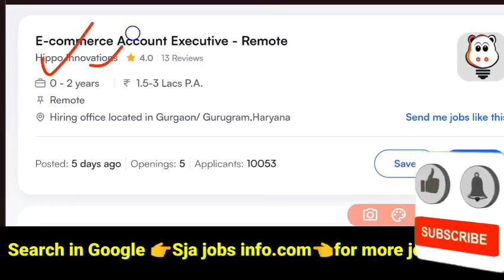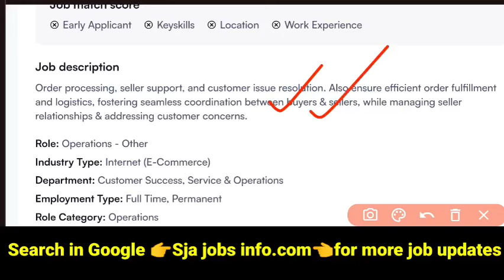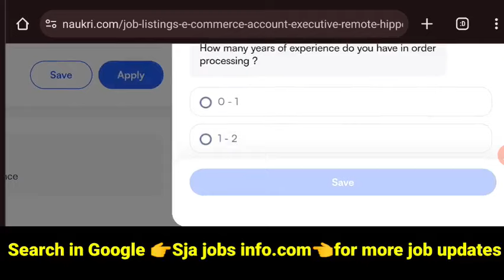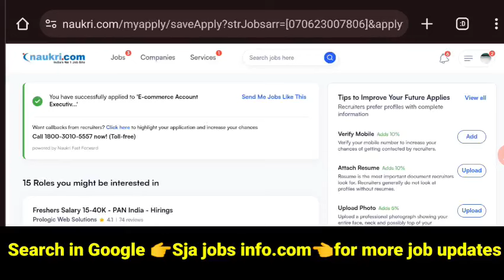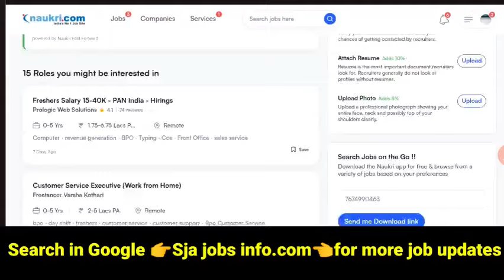Permanent work from home jobs in Telugu| No sales, No Targets| ₹23k Salary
all over india jobs
work from home jobs
work from home,work from home jobs 2023
permanent work from home jobs companies
atest work from home jobs